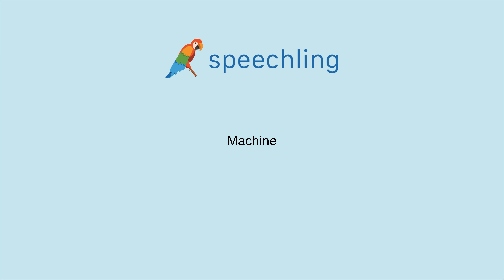How to say "Machine"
Male Voice:
Machine

Female Voice:
Machine